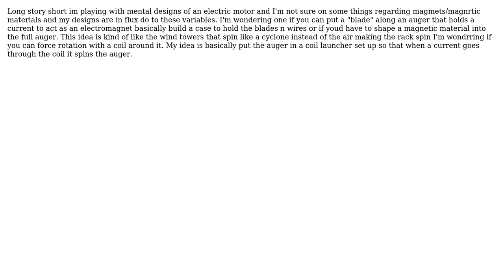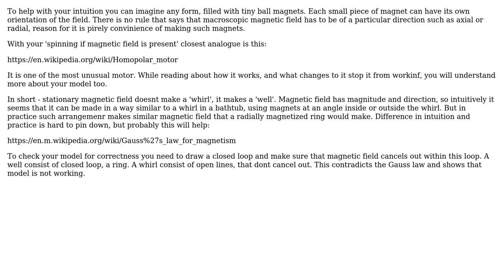Engineering: Can you shape a magnet and how would it effect its field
With thanks & praise to God, and with thanks to the many people who have made this project possible! | Content (except music & images) licensed under CC BY-SA | Music | Images & others | With thanks to user Surprised Seagull user damian ritter and the Stack Exchange Network Trademarks are property of their respective owners. You are responsible for your own actions.